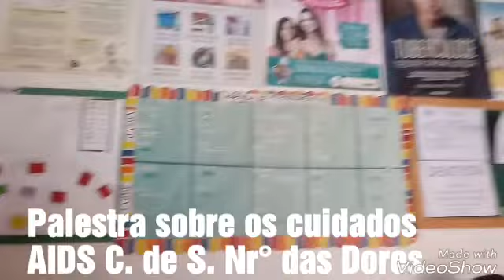Cuidados com AIDS. PREVENÇÃO E TRATAMENTO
Ao dia 7 de Dezembro de 2018 no Centro de Saúde Nossa Senhora das Dores. A equipe de Educação em saúde liderado pela Coordenadora Márcia Santos juntamente com Rosenilde. Enf. Maria Carneiro e a Enfermeira Cilma da Força Estadual de Saúde e Dr. Marinho em Parceria com Visa Municipal de São Roberto